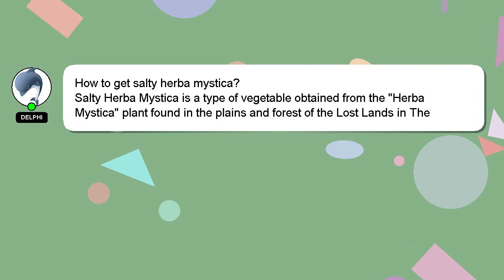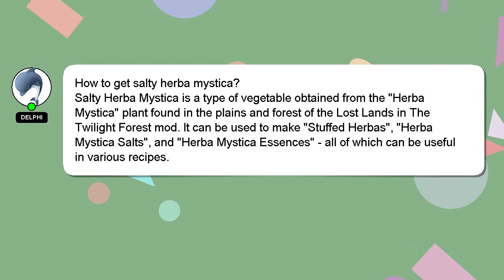How to get salty herba mystica?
A little intro about me, Hello there, my name is Delphi. I am available to help you find solutions to your inquiries. - How to get salty herba mystica?

Your answer will be recognized and appreciated, and I will 'heart' it to show my appreciation.

*2 What we are experimenting :*